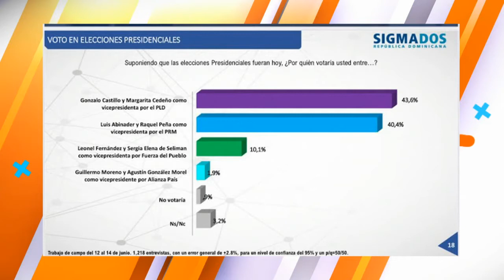Tony Rojas dice el PLD tendrá victoria contundente en Espaillat